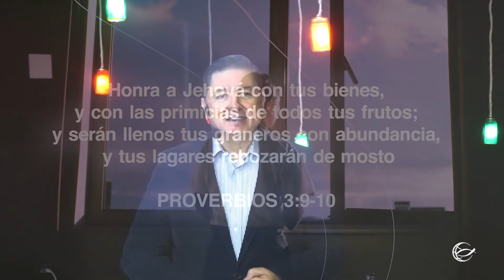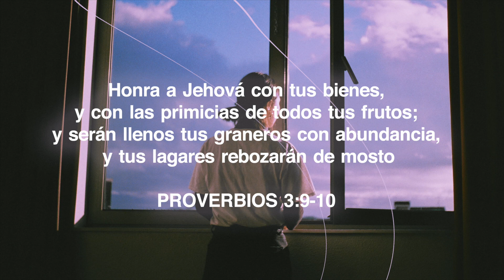Dios te quiere prosperar - Pastor Miguel Motta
Recuerda que tenemos devocionales diarios a las 8PM vía zoom

Somos Iglesia
Somos Familia